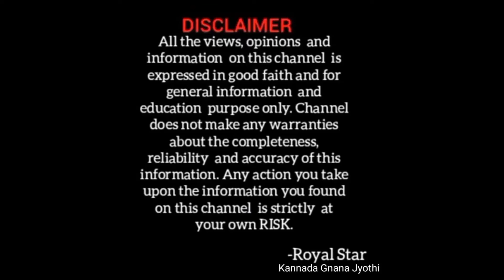Ugadi Bhavishya 2022 | Dhanassu rashi Ugadi Bhavishya | ಯುಗಾದಿ ಭವಿಷ್ಯ 2022 | ಧನಸ್ಸು ರಾಶಿ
Ugadi Bhavishya 2022 | Dhanassu rashi Ugadi Bhavishya | ಯುಗಾದಿ ಭವಿಷ್ಯ 2022 | ಧನಸ್ಸು ರಾಶಿ | ಯುಗಾದಿ @RoyalStar1